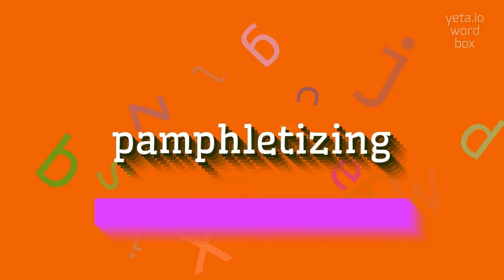How to say "pamphletizing"! (High Quality Voices)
Watch in this video how to say and pronounce "pamphletizing"!